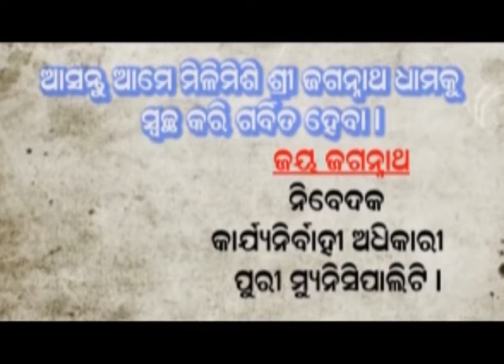PURI NEWS BY DRUSTI Dt-23/04/2020